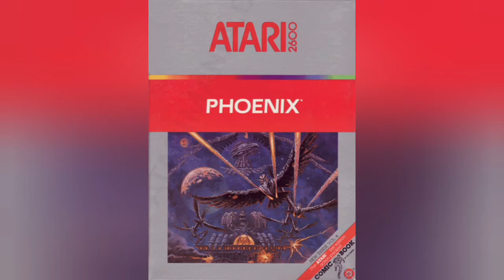Phoenix Atari gameplay video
I play another classic Atari game this time it's phoenix hope you enjoy the video